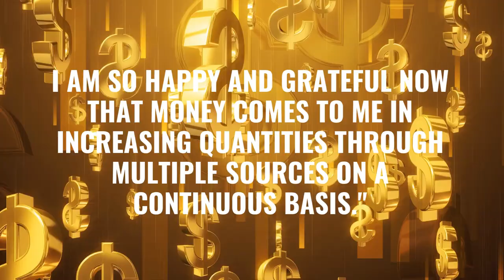💰Bob Proctor's BEST AFFIRMATION for Attracting Money. Law Of Attraction. Positive Affirmations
Prepare to venture into the uncharted depths of your mind, where the boundaries of reality are rewritten. Today, we journey into the extraordinary world of affirmations, subconscious power, and the enigmatic Law of Attraction. What if I told you that the key to manifesting your desires lies within the untapped reservoir of your thoughts?"
"In a realm where science meets spirituality, we dive into the secrets that have rarely been explored, uncovering the transformative potential that resides within each of us. Brace yourselves, for we are about to rewrite the script of our lives."
 "Imagine if you could communicate directly with the scriptwriters of your life - your subconscious mind. Affirmations are the tools that allow you to mold the dialogue that shapes your reality. These are not mere words; they are the incantations that can rewrite your destiny."
"Our subconscious mind is the silent maestro, conducting the symphony of our lives. It's the realm of beliefs, habits, and emotions, guiding our actions with the patterns we've imprinted. But here's the twist - you hold the conductor's baton."
"Enter the Law of Attraction, a cosmic dance where your thoughts are the choreography and your emotions, the music. What if this dance isn't just about attracting events, but about shaping the very fabric of reality itself?"
"It's time to challenge the conventional narrative. Instead of asking 'What do I want to attract?' ask, 'What do I want to create?' When your thoughts resonate with your desires, you're not just attracting; you're weaving the universe's tapestry."
"And now, prepare to unlock a treasure trove of potential with a single affirmation. Repeat after me: 'I am happy and grateful because money flows to me from diverse sources, in continuous streams, in ever-increasing amounts, and I use it to build my wealth.' This affirmation isn't just about money; it's about reprogramming the subconscious to align with abundance."
"Every repetition of this affirmation sends ripples through the quantum field, aligning your thoughts, feelings, and actions with the abundant reality you desire. Remember, this is more than a mantra; it's a quantum dialogue with the universe."

"As you continue to engage in this quantum dialogue, watch how the ripples you create expand beyond the confines of your mind. Your subconscious picks up on the frequency, guiding you to opportunities and insights that resonate with your intentions."
"You'll find yourself making decisions, taking actions, and attracting circumstances that align with the affirmation. This isn't magic; it's the orchestrated dance of your conscious and subconscious minds in harmony."
"As we wrap up this extraordinary journey, remember that you possess the power to rewrite the very script of your life. Affirmations are the dialogue you have with the universe, a quantum exchange that shapes your reality."
: "So, embrace the uncharted territory of your subconscious. Dive into the quantum symphony of your thoughts and emotions. Engage in the quantum dialogue with affirmations that resonate deep within. As you continue to repeat the affirmation we shared, watch how the universe responds, aligning events and opportunities with your intention."
"Thank you for joining us on this journey of revelation and empowerment. Remember, you are the author, the conductor, and the quantum creator of your reality. Keep the dialogue alive, and watch as the universe dances to your tune."

00:00 - Bob Proctor's Best Affirmation for Attracting Money
05:45 - Positive affirmations